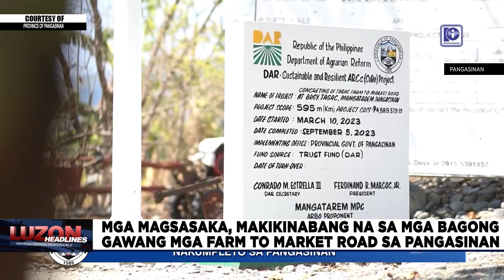Mga magsasaka, makikinabang na sa mga bagong gawang mga farm-to-market road sa Pangasinan